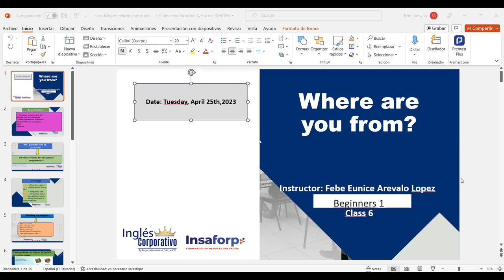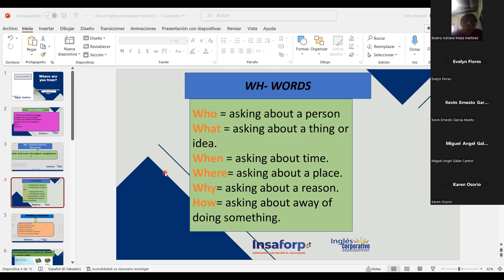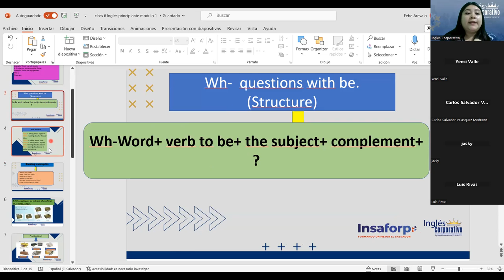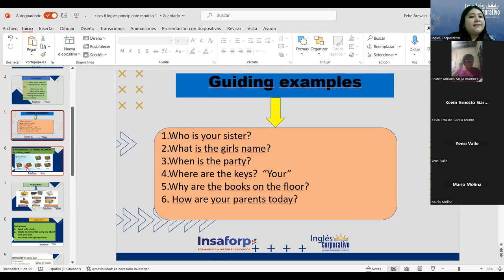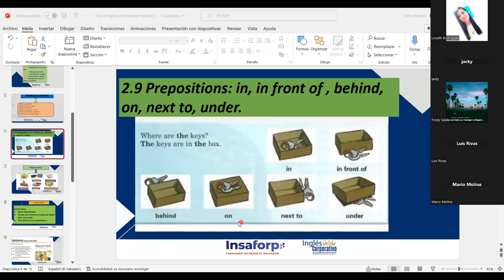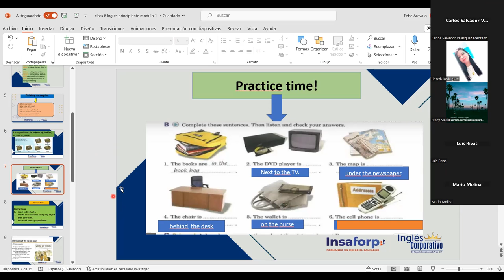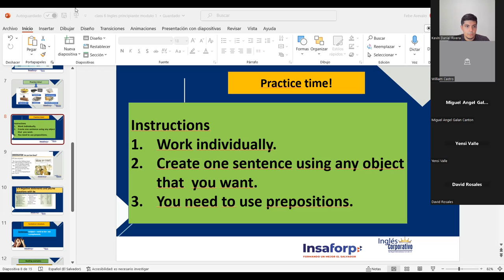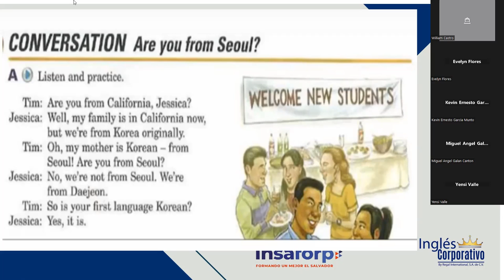SESION 6-25-04-2023-P1-22-8-9-PM-04-23-Arévalo-Prepositions of place.